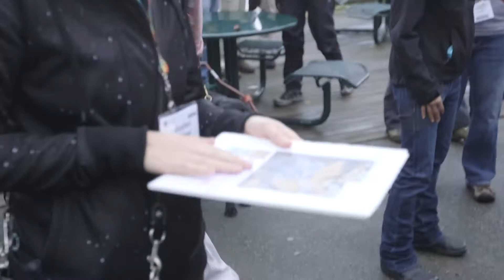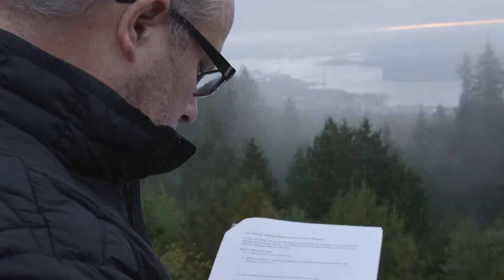GSA 2014 - Field Trip 416: Full Access Sea to Sky Highway 99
GSA TV headed up Highway 99 to see some of Vancouver's most exciting geology, on a new kind of field trip at GSA 2014 giving access to a wider range of geologists.